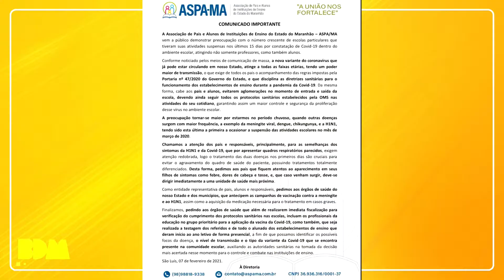(Edição 10/02/21) Associação de Pais e Alunos pede suspensão temporária das aulas presenciais